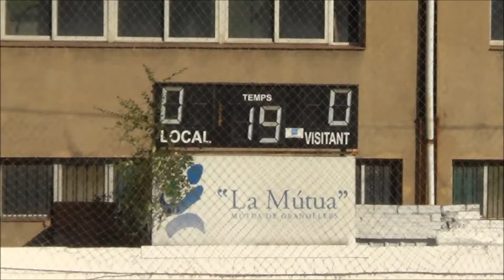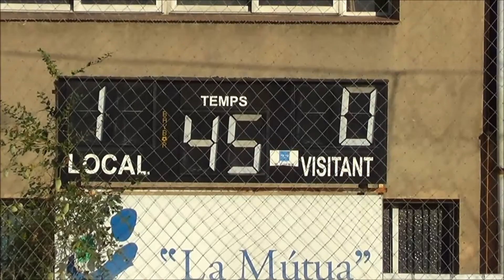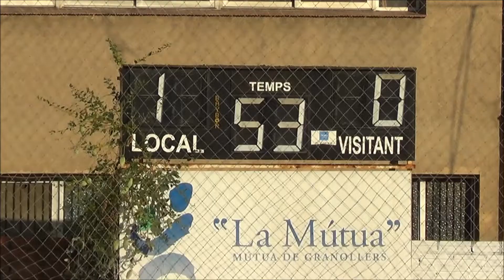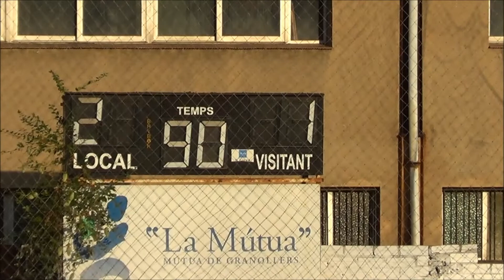ec granollers vs caldes de m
partit amistós de juvenils entre els equips de EC Granollers C i el Caldes de Montbui, a les 17,00h del dia 23-09-18 en el camp municipal del carrer Girona de Granollers. Resultat final: Ec Granollers C 2 - Caldes 1. Gols locals marcats per Eric